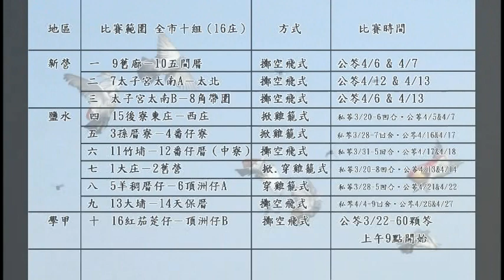2014鴿笭季影像紀錄